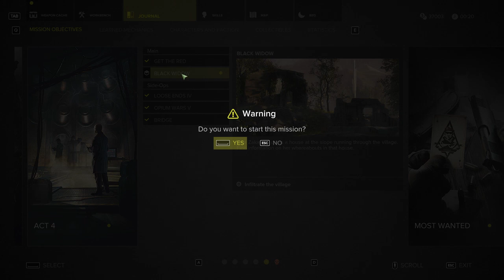[1/1] Sniper Ghost Warrior 3 - Episode 43 [NC]